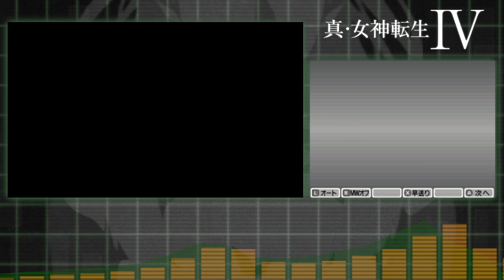【真・女神転生IV #40】弱点ないんだわ、人間だもの【メガテン4,3DS,プレイ動画,ネタバレあり】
【真・女神転生IV】
神と悪魔と人間の物語

■過去にプレイしたATLUSのゲームプレイ動画